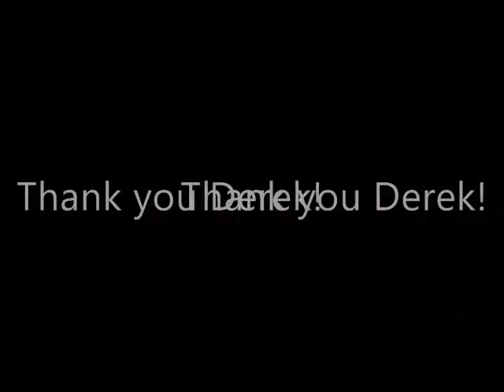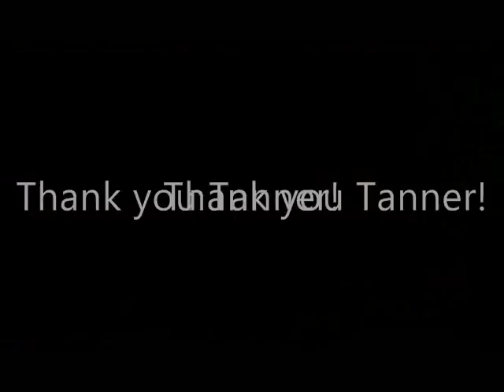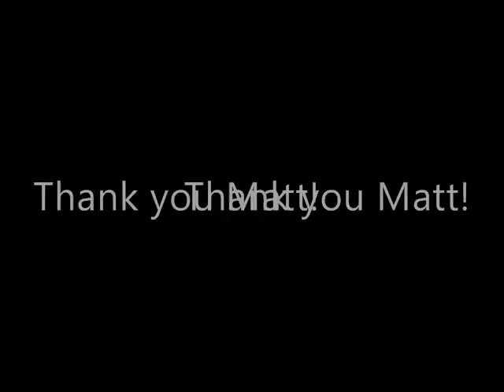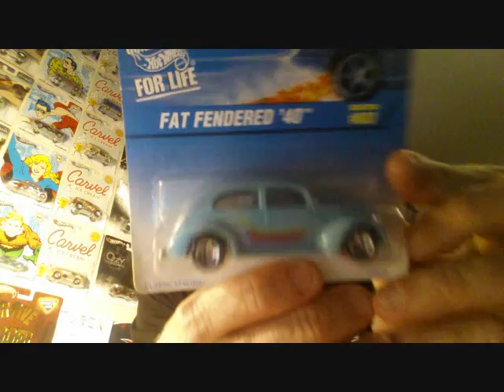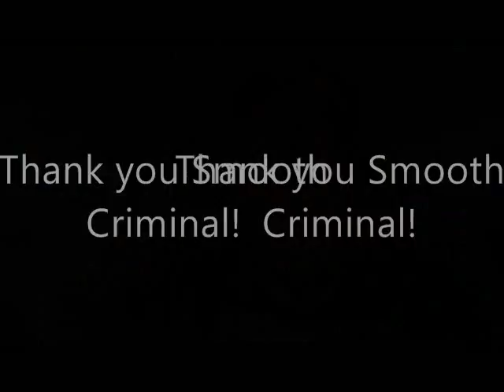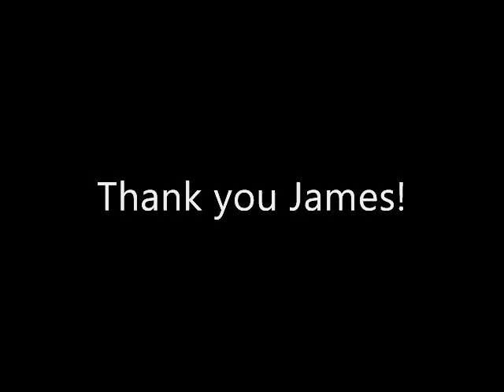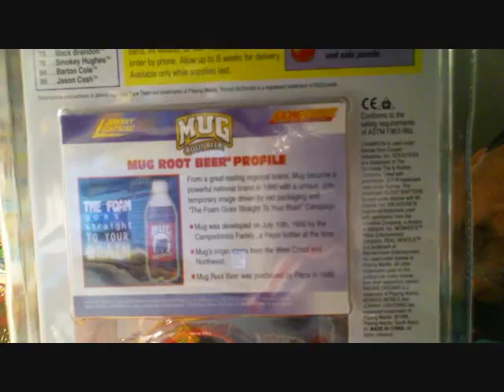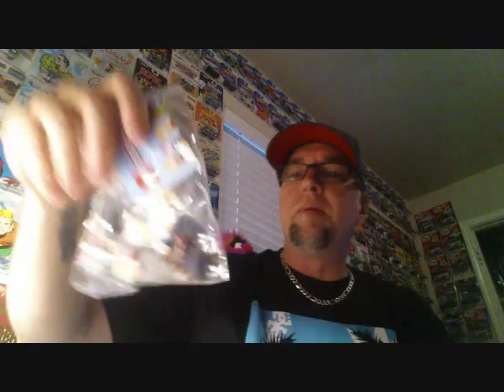Weekend with SUPER FRIENDS & a few hot wheels boxes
Thanks to everyone who I have traded with recently! Let me know what you think of the video!